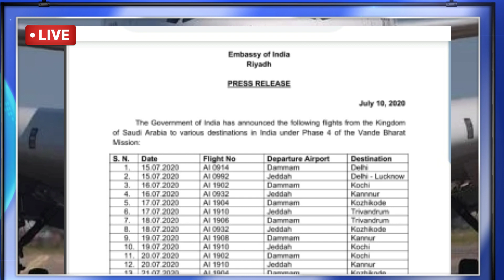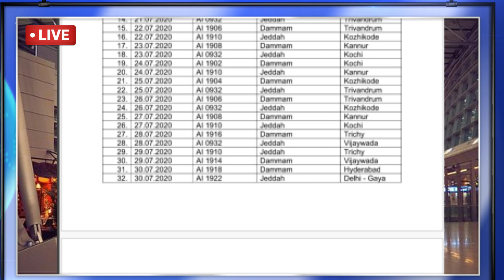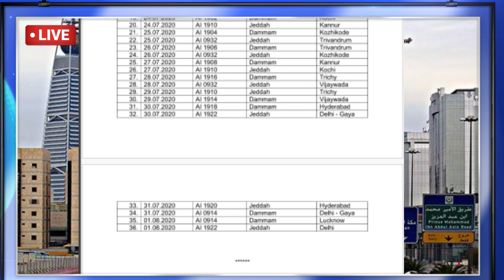Regular Flight Ticket Booking Start| Air India Ticket News | Daily Mukesh Bhai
DOSTO - Is Video Me Bataya Hu Ki Saudi Arabia Se Kitna Flight Hai India Ke Liye Aur Tickets Khaha Meleega

जानकारी अच्छी लगी तो एक लाइक कर देना भाई 🙏

1) Saudi Se India Regular Flight Ticket
2) Regular Flight News
3) Saudi Arabia Se India Flight Kab Hai
4) Saudi Se India Flight Ticket
5) Saudi Latest News
6) Today Saudi News
7) Saudi Se Lucknow Flight Kab Hai
8) Saudi Se Delhi Flight Kab Hai
9) Saudi Se Gaya Flight Kab Hai
10) Saudi To Lucknow Flight News